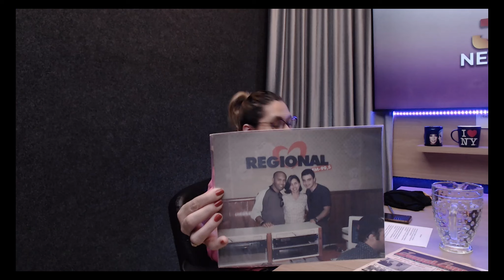COMO ME TORNEI LOCUTOR DE RÁDIO, JASON LEE CONTA TUDO | LOCUTOR DA DIFUSORA FM | TRILHEIRO #61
Jason Lee é natural de Taquaritinga - SP e tem 50 anos. Começou no rádio em 1989, inclusive já foi docente do curso de rádio no Senac em Ribeirão Preto.
Além de radialista é locutor publicitário, tem uma produtora de áudio, chamada AUDIO 3, com foco em jingles, spots, trilhas e áudios para filmes.
É apaixonado pelo mundo off-road (principalmente as motos, que são projetadas para andar em terrenos acidentados e para superar obstáculos).
Também já atuou como produtor e Dj, além de redator, e desde 1998 trabalha na Difusora, onde esteve à frente dos programas Papo Reto e Território Nacional.

**PROIBIDO A REPRODUÇÃO DESTE CONTEÚDO.

✅ Oficial: @julianarangelnews
ANFITRIÃ:
👩🏼 Juliana Rangel: @julianarangelnews
PRODUÇÃO:
🧔🏻 Vítor Neves: @vitonevess
👩🏻 Isadora Ferreira: @isadferreira
👩🏻 Tina Gasparin : @tinagasparin02
🧔🏻 Danilo Vilarim